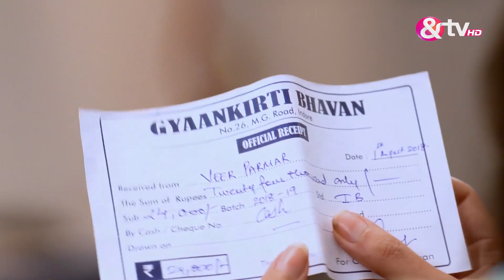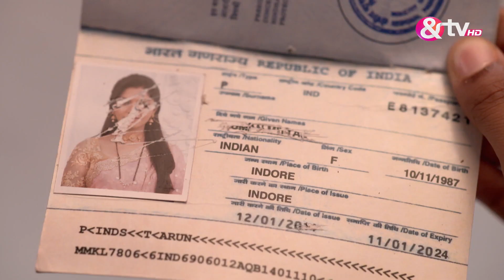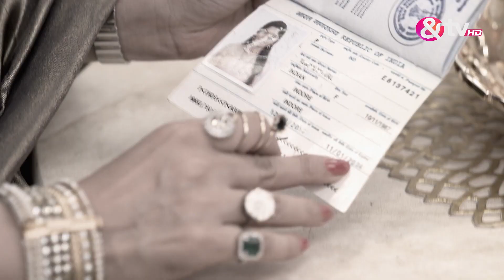एक विवाह ऐसा भी - Ek Vivah Aisa Bhi - Webisode - Ep - 128 - Abhishek Malik,Pallas Prajapati -And TV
The story revolves around Suman, a young widow, who gets married to her arch-rival from college, Ranveer, under very unusual circumstancesClick Here to Subscribe Channel She struggles to settle in her husbands house and strike a balance between her two mothers-in-lawsClick Here to Subscribe ChannelEk Vivah Aisa Bhi Quick Recap Playlist Here to Subscribe ChannelyoutubeClick Here to Subscribe Channelcom/playlist?list=PL_bx64ia-qJn510uSVOtxee-8okWPPbaJ